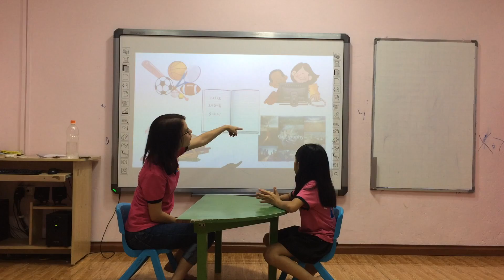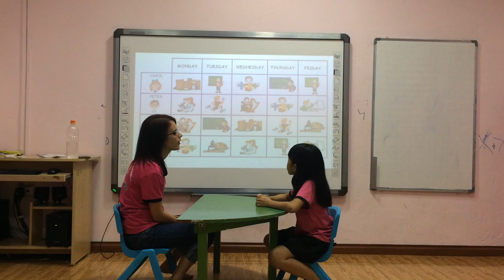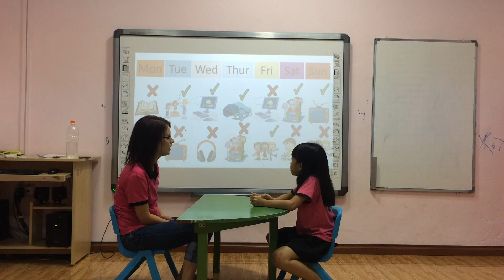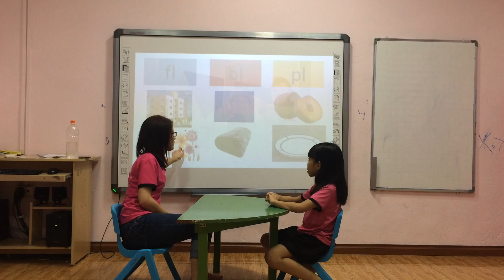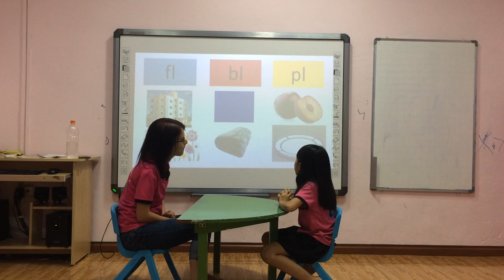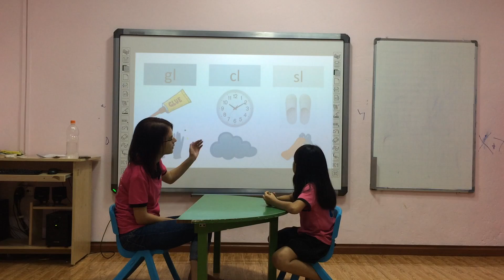Holly - Mover 3 - Speaking test unit 5, 6, 7 Fa2 (18/11/2018)